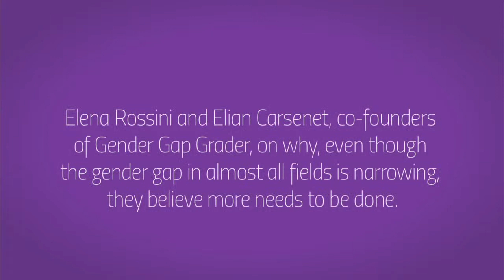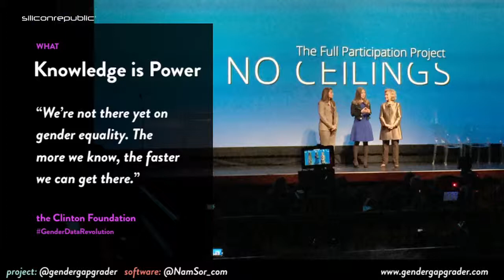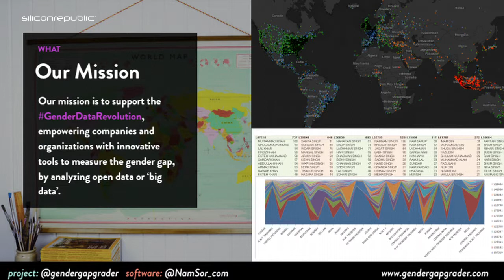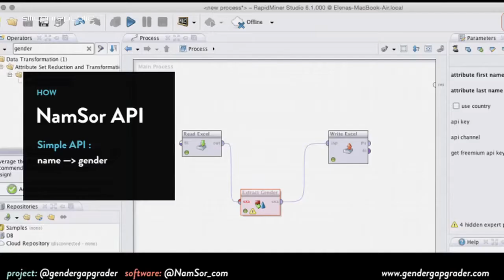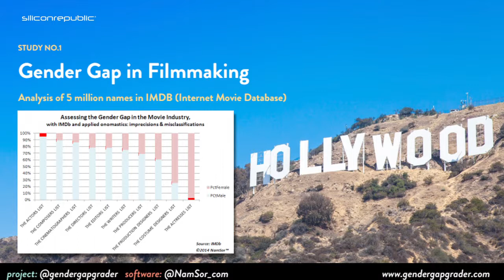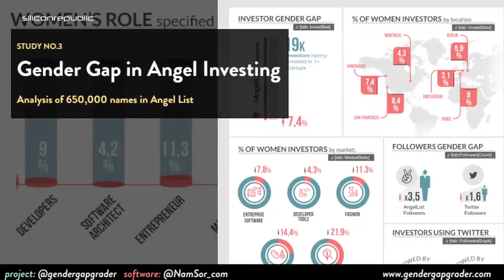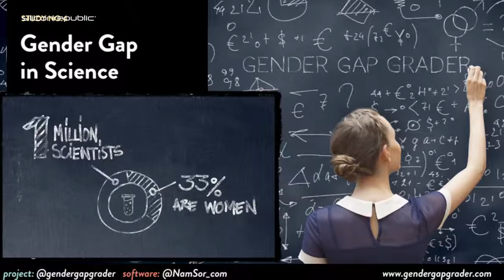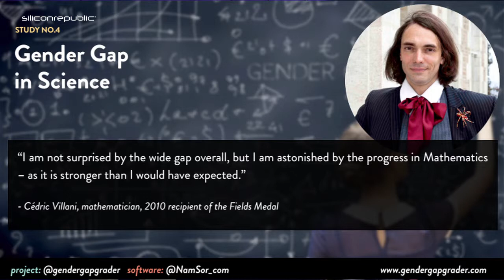Elena Rossini: ‘The gender gap is narrowing almost across the board’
Elena Rossini and Elian Carsenet, co-founders of Gender Gap Grader, believe that, although the gender gap appears to be narrowing across the board, more steps need to be taken, particularly in the film industry in which Rossini is based.